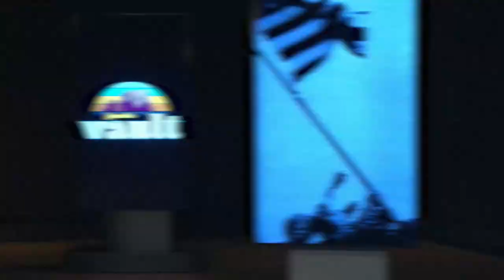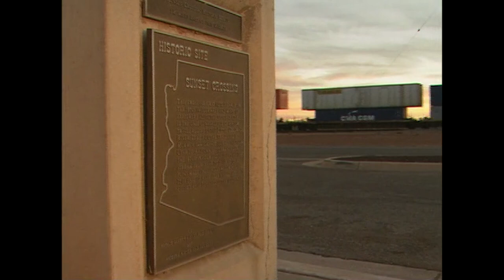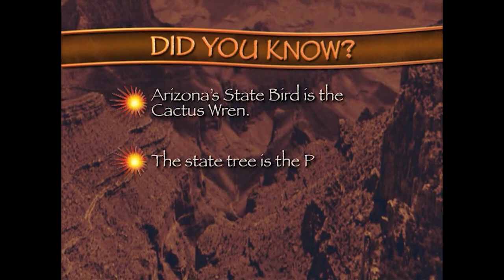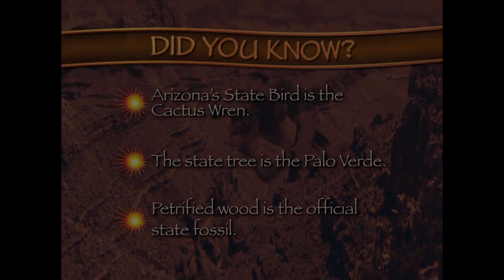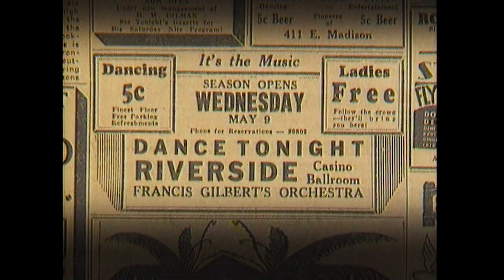Arizona Stories: The Mansion Chewing Gum Built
During the first year of the Civil War, the Confederacy was making a concerted effort to gain control of the Southwest. The idea was to expand the Confederate boundaries considerably to make it much more difficult for the Union to maintain a successful blockade. The only battle in what we now know as Arizona took place at Picacho Peak between Tucson and Phoenix.

High on a hill overlooking the Arizona Biltmore Hotel stands the Wrigley Mansion. Like the Biltmore, the Wrigley Mansion was a place that epitomized gracious living. The histories between the two are entwined thanks to gum magnate and former Chicago Cubs owner, William Wrigley Jr.

In 1933, with the country in the grip of the Great Depression, President Franklin D. Roosevelt signed a bill that authorized the creation of the Civilian Conservation Corps. The CCC gave unemployed young men an opportunity to make money while preserving the country’s natural resources. From 1933 to 1942, nearly 53,000 men worked on CCC projects in Arizona, such as the construction of the Walnut Canyon Visitor Center east of Flagstaff.

Crowds packed Riverside Ballroom on Saturday nights. Riverside was the home of the big-name bands, and all of America’s best played there. Discover the social scene of mid-century Phoenix in this episode.